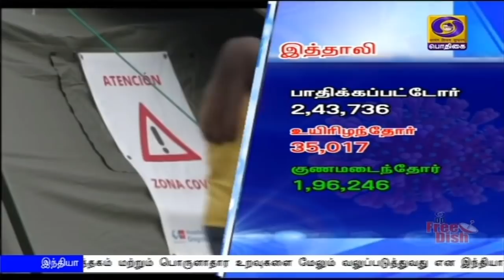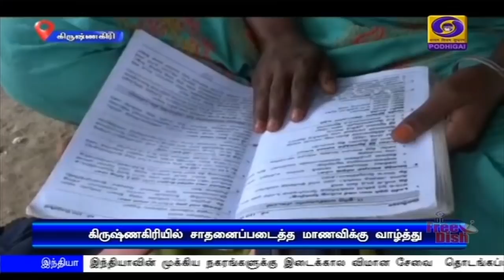பொதிகை பிற்பகல் 2.00மணி செய்திகள் [17.07.2020]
1)   ஐ.நா. சபையின் 75 ஆவது ஆண்டு தினம்: பிரதமர் நரேந்திர மோதி காணொலிக் காட்சி மூலம் இன்று உரையாற்றுகிறார்.

2)  இந்தியாவின் ஒரு அங்குல நிலத்தைக்கூட உலகின் எந்த சக்தியாலும் ஆக்கிரமிக்க முடியாது - லடாக் எல்லையில் ராணுவ வீரர்களுடன் கலந்துரையாடிய பாதுகாப்பு அமைச்சர் ராஜ்நாத் சிங் உறுதி.

3)  ஈரோட்டில் 151 கோடி ரூபாய் மதிப்பிலான திட்டப்பணிகளை தொடங்கி வைத்தார் முதலமைச்சர் எடப்பாடி பழனிசாமி - ‍கொரோனாவுக்கு தமிழ்நாட்டில் சிறப்பான சிகிச்சை அளிகக்ப்பட்டு வருவதாக பேட்டி.

4) தனியார் பள்ளிகளில் 75 சதவீத கல்விக் கட்டணம் வசூலிக்க அனுமதி - உயர்நீதிமன்றத்தில் தமிழக அரசு தகவல்.

5) மதுரை மாவட்டத்தில் கொரோனா தொற்றின் தீவிரம் குறைந்துள்ளது - ஆய்வுக்குப்பின் மாவட்ட சிறப்பு அதிகாரி அறிவிப்பு.